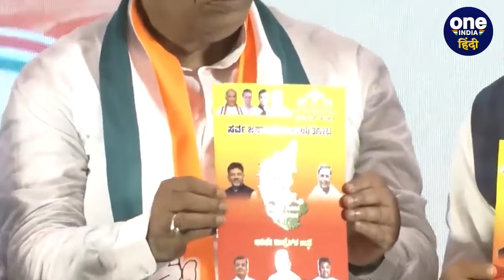RSS से कितना अलग है Bajrang Dal? दोनों का इतिहास और विवादों के किस्से | Karnataka | वनइंडिया हिंदी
हिंदुत्व के मुद्दे पर मुखर बजरंग दल (Bajrang Dal) का अपना इतिहास है। बजरंग दल  (Bajrang Dal) के काम करने का स्टाइल और संगठन की संरचना भी काफी हद तक अलग है। लेकिन आरएसएस (RSS) से ये कितना अलग है। कांग्रेस (Congress) ने बजरंग दल को क्यों आखिर बैन करने की मांग की है।